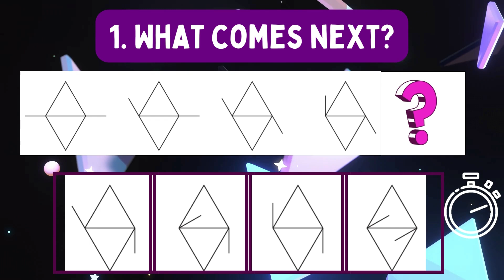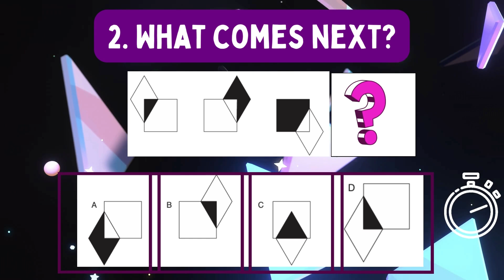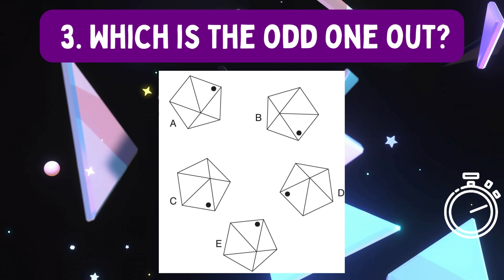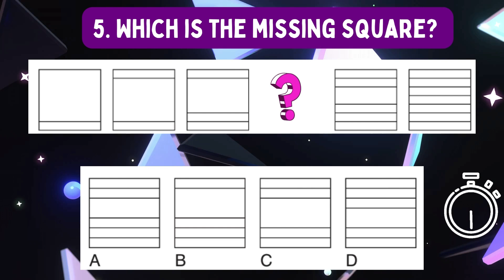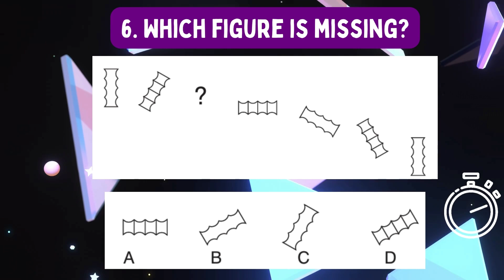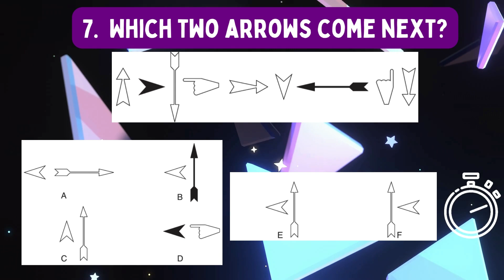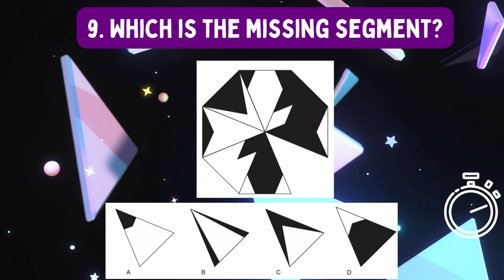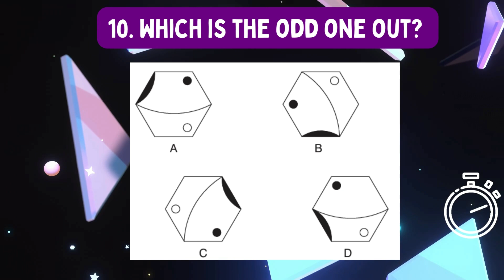NEURO-PSYCHIATRIC EXAMINATION - BJMP | BFP | PNP | BUCOR (Mental Ability IQ Test) Abstract Reasoning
NEURO-PSYCHIATRIC EXAMINATION for BJMP | BFP | PNP | BUCOR
Mental Ability IQ Test - Abstract Reasoning
Preparing for the neuro-psychiatric examination for BJMP, BFP, PNP, or BUCOR? In this video, we'll go over the mental ability IQ test and provide examples to help you pass the exam.